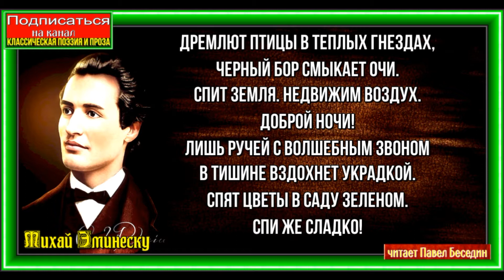Дремлют птицы ,Михай Эминеску ,Зарубежная Поэзия, читает Павел Беседин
Дремлют птицы в теплых гнездах,
Черный бор смыкает очи.
Спит земля. Недвижим воздух.
Доброй ночи!

Лишь ручей с волшебным звоном
В тишине вздохнет украдкой.
Спят цветы в саду зеленом.
Спи же сладко!

На озерной глади лонной
Дремлет лебедь белоснежный.
Пролетает ангел сонный,
Безмятежный!

И луна, омывшись в росах,
Льет на мир свое сиянье.
Всё — гармония и греза.
До свиданья!